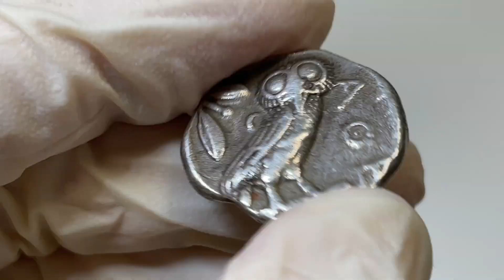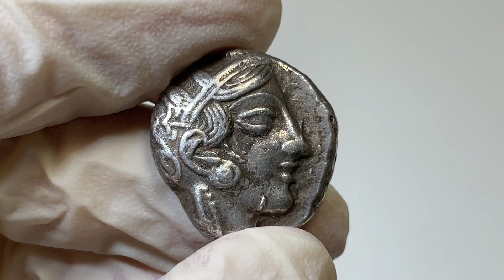Grecja, Attyka, Ateny (454-404 p.n.e.) Tetradrachma - "Sówka"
Moneta dostępna na Aukcji Zimowej 2021 GNDM.pl
Prezentacja i omówienie na filmie: dr hab. Bartosz Awianowicz, prof. UMK